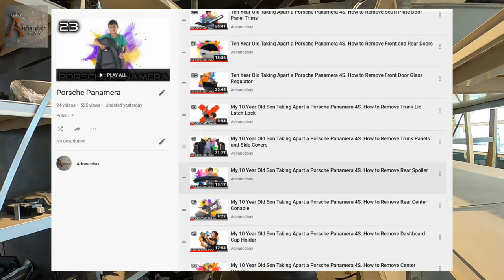Ten Year Old Taking Apart a Porsche Panamera 4S. How to Remove Steering Wheel Airbag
In this episode, I am teaching my ten-year-old son how to replace or remove the steering wheel airbag of a 2011 Porsche Panamera 4S.

Advancebay Inc. eBay Store
2011 Porsche Panamera 4S Parts For Sale.

Disassembly Porsche Panamera
Part 7 How to Replace or Remove Front Door Panel.